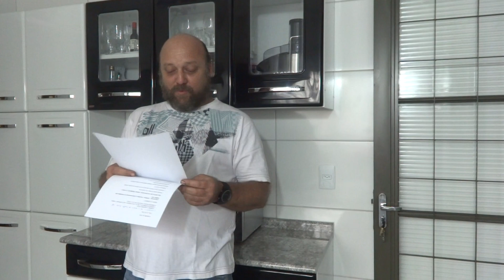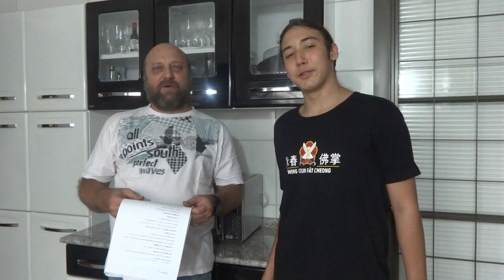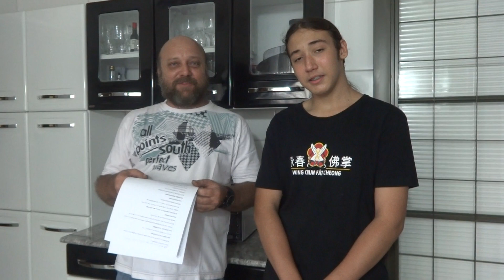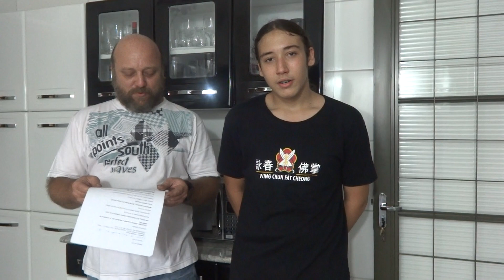Silvio Carburadores Alo pra Galera 03/10/2015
Este quadro é destinado a mandar um "alô pra galera" todos os sábados a partir das 18 hrs !

Você quer receber um Alô???

Peça nos comentarios abaixo, ou mande email pra ou ainda ligue para 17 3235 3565 e deixe seu nome , de que cidade e estado fala e pra quem é o alo!